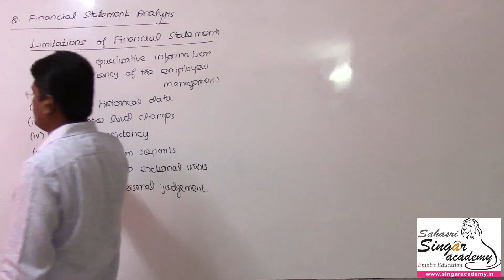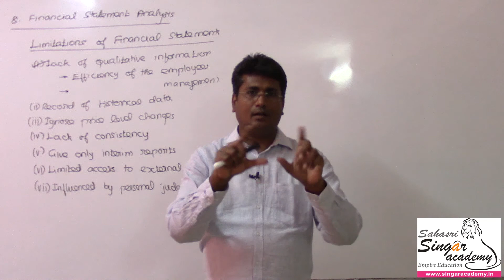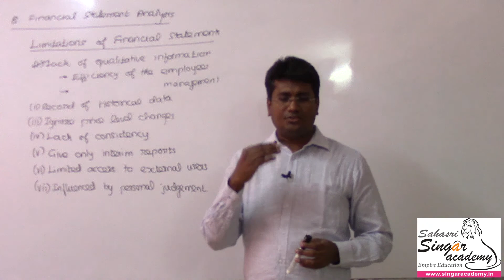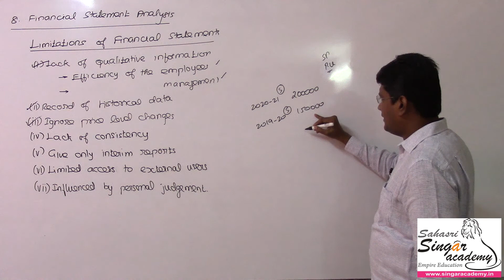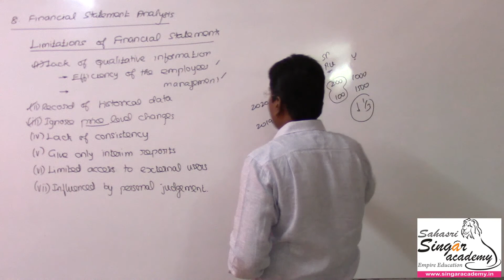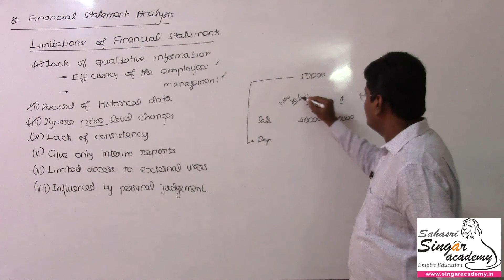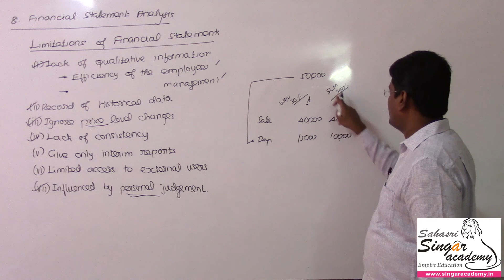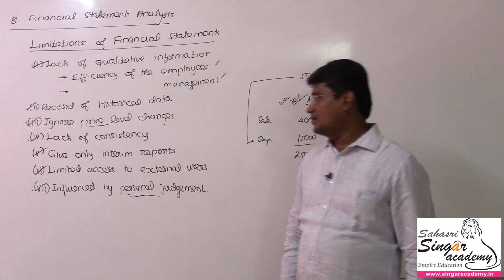08.02. Financial Statement Analysis | Limitations of Financial Statement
Online coaching &
Live classes in
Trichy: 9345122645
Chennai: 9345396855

CA classes:
For May term exam: